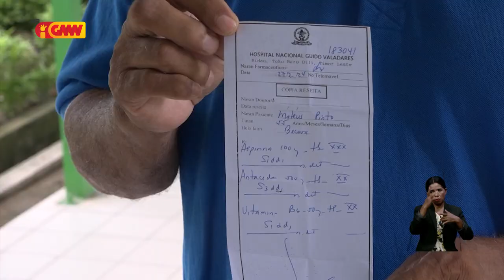Aimoruk iha fasilidade saude munisípiu Ermera kontinua menus